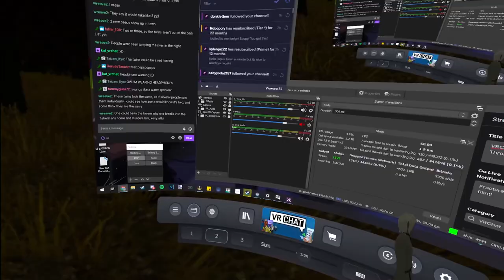Fractured Thrones RP (Kyler Blint) | Episode 15 Distance | Part 2 of 6